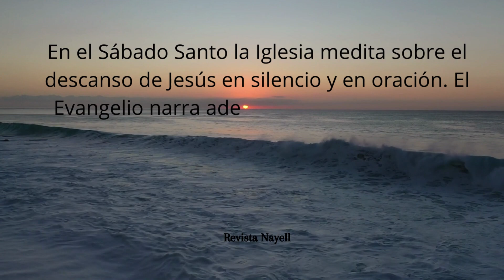Significado del Sabado Santo - Semana Santa 2022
Bendiciones en este Sabado Santo.